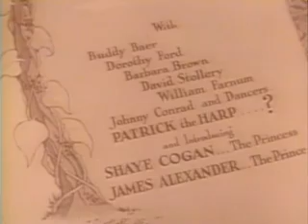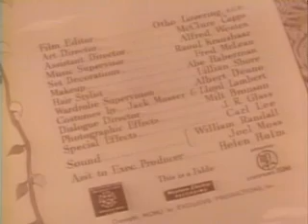Jack and the Beanstalk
Public Domain Jack and the Beanstalk is a 1952 American family comedy film starring the comedy team of Abbott and Costello and featuring Buddy Baer, Dorothy Ford and Barbara Brown. It is a comic retelling of the "Jack and the Beanstalk" fairy tale, produced by Abbott and Costello